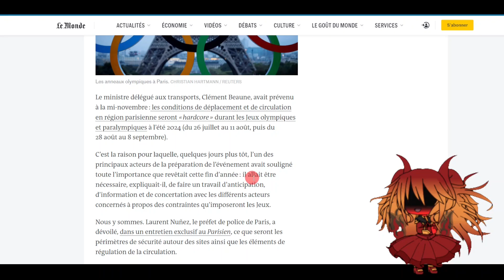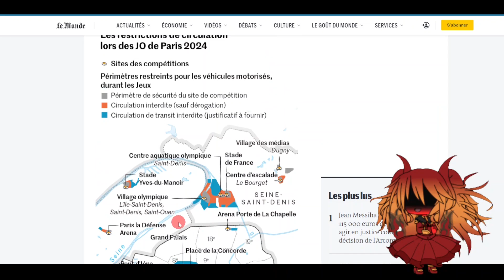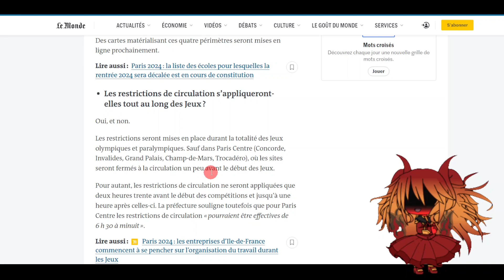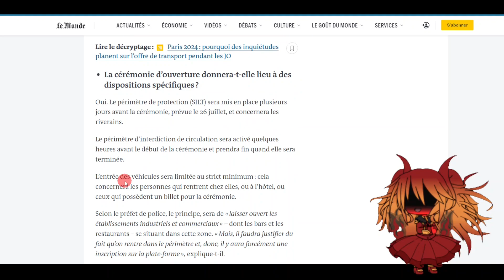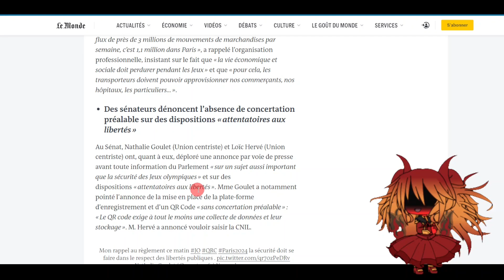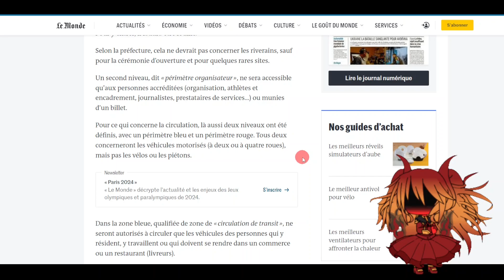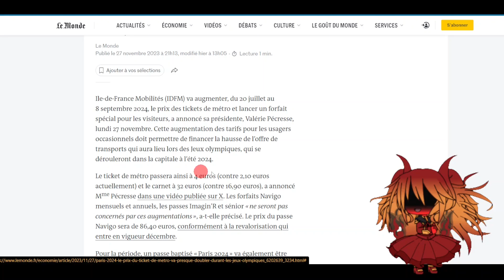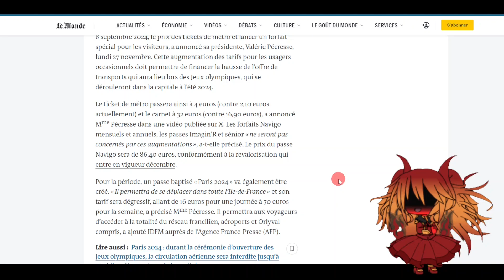J.O: Les nouvelles règles de Paris et les prix qui flambent